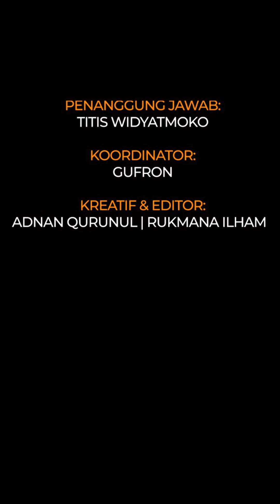Bikin salah fokus hingga dikira Luna Maya, intip 10 potret Shandy Aulia dan anak sedang liburan